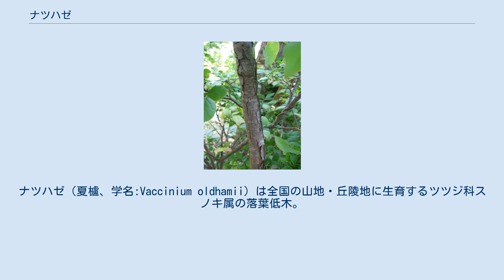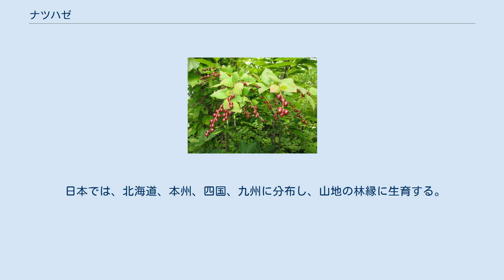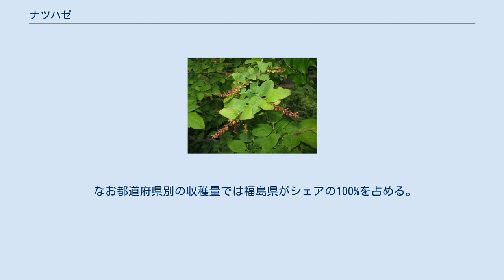ナツハゼ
ナツハゼ（夏櫨、学名:Vaccinium oldhamii）は全国の山地・丘陵地に生育するツツジ科スノキ属の落葉低木。
日本、朝鮮半島、中国原産。
夏にハゼノキのような紅葉が見られることから名づけられた。
 高さは1.5-3mになる。
樹皮は灰褐色で縦に裂け、薄い縦長の裂片となってはがれ落ちる。
若い茎は赤褐色で稜があり、曲がった短い軟毛と開出した腺毛が生える。
葉は長さ1-2mmの葉柄をもって互生する。
葉身は卵状楕円形で、長さ4-10cm、幅2-5cmになり、先端は鋭くとがり、縁は全縁。
葉の両面に粗い毛がまばらに生え、縁には多数の腺毛が生える。
トラフシジミの幼虫が食草としている。
新枝の先端に長さ3-4cmの総状花序を出し、多数の花を下向きにつける。
萼筒は腺毛が散生する杯形で、先端は5裂し裂片は三角形となり先端は鋭くとがる。
花冠は赤みを帯びた黄緑色で、長さ4-5mmあり、鐘形で先端は浅く5裂し、先は鈍く反曲する。
果実は径7-8mmになる球形の液果で、黒色に熟し食用になる。
 中国の黒竜江省、吉林省、陝西省、内蒙古自治区、新疆ウイグル自治区、朝鮮半島南部、日本に分布する。
 日本では、北海道、本州、四国、九州に分布し、山地の林縁に生育する。
特に花崗岩の土地を好む。
 果実は10-11月にかけて熟し、ブルーベリーに似た黒褐色になる。
甘酸っぱいため、生食のほか、ジャムや果実酒に加工できる。
 観賞用にも栽培されている。
挿し木は6月。
夏は乾燥を防ぐためにやや日陰になる場所に置く。
剪定は開花後に行う。
 なお都道府県別の収穫量では福島県がシェアの100%を占める。